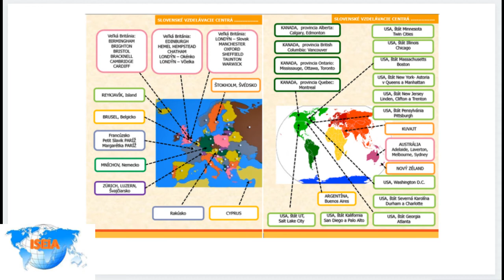ISEIA Slovenské vzdelávacie centrá vo svete